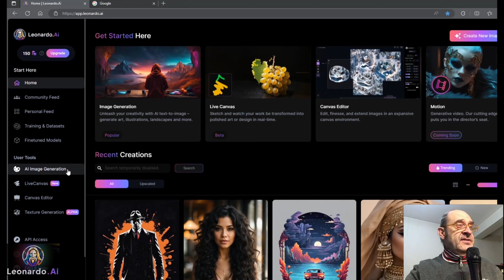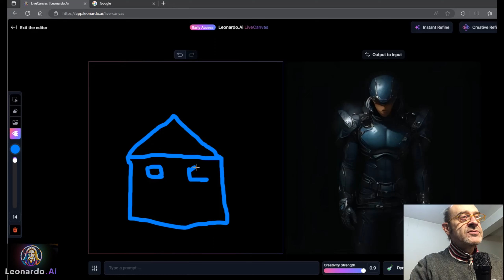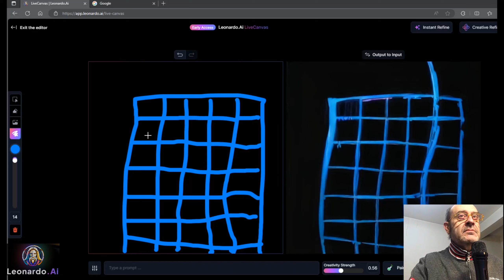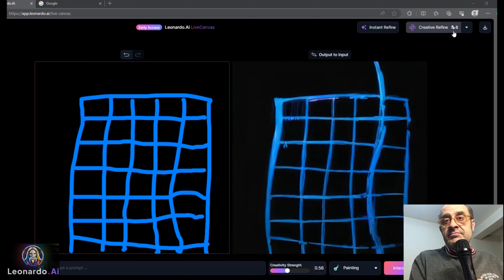DISEGNARE A MANO LIBERA: LIVE CANVAS SU LEONARDO.AI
Oggi riparliamo di Leonardo.ai, l'intelligenza artificiale che ci permette di realizzare immagini realistiche. Con la nuova funzione LIVE CANVAS, possiamo disegnare a mano libera e l'AI elaborerà il nostro disegno per generare una immagine, e possiamo anche caricare una immagine già presente sul nostro computer. Come me la caverò? Grazie della visione.